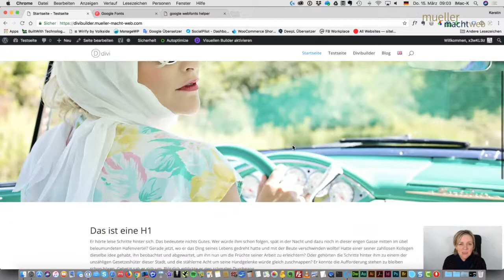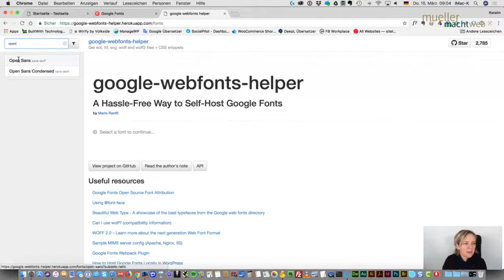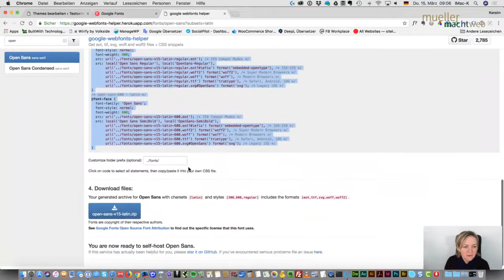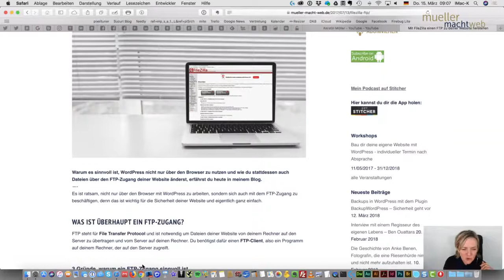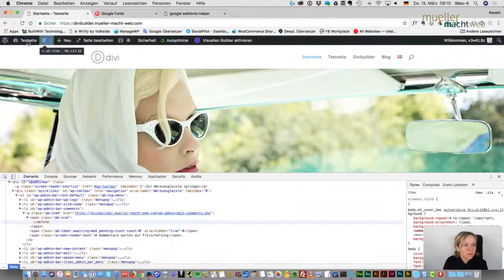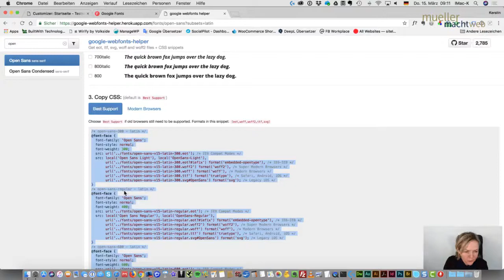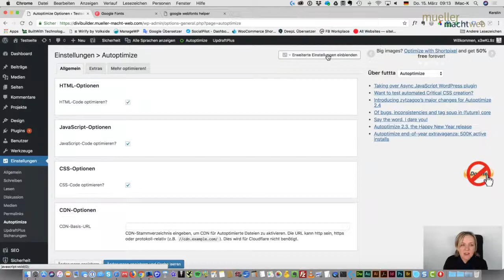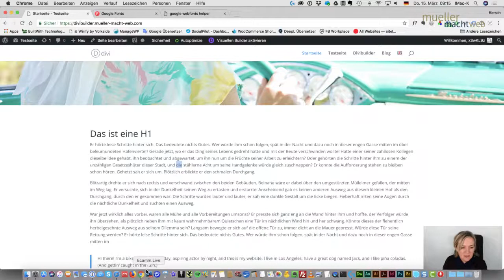Google Fonts datenschutz konform in WordPress nutzen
In vielen Templates (z. B. Divi) bei WordPress sind netterweise die Google Fonts schon integriert. ABER! Im Moment (März 2018) sieht es so aus, als wäre das nicht datenschutzkonform. Ob das jemals abgemahnt oder bestraft wird oder ob Google vielleicht eine europäische Lösung anbietet, wissen wir nicht.

Deshalb zeige ich dir heute, wie du die Fonts lokal zu deiner WordPress hinzufügst und wie du die mitgelieferten ausschaltest.